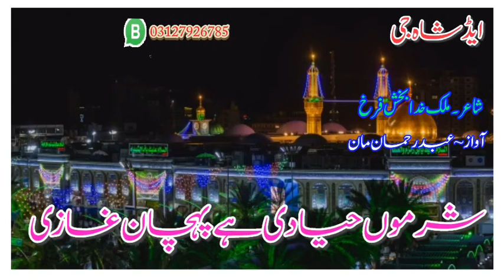New intaz mn Ghazi ki pachana